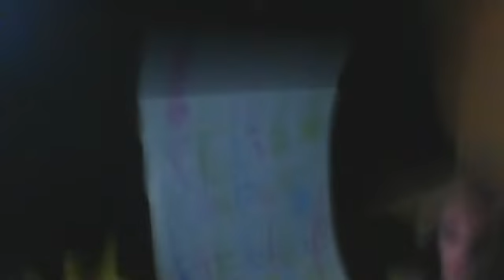¡¡¡¡¡Feliz Cumple¡¡¡¡¡(Jessica Erazo)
Feliz Cumple PFF